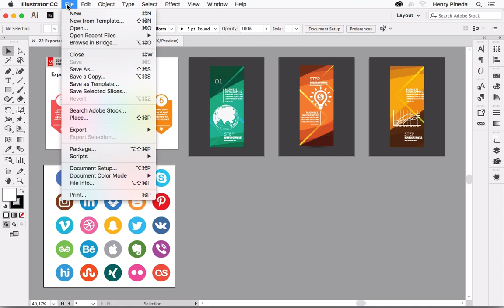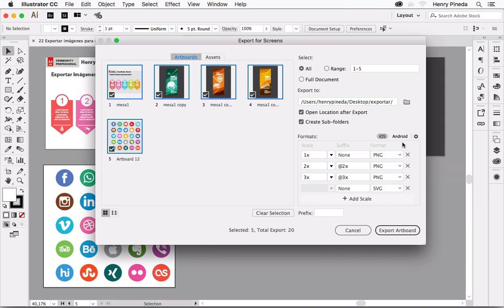✅✅✅Como exportar en Adobe Ilustrador RGB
Como exportar en Adobe Ilustrador RGB. Util y bastante práctico. Como exportar en Adobe Illustrator archivos RGB a Dispositivos móviles en Adobe Ilustrador. Esto se puede realizar desde la versión CC 2015